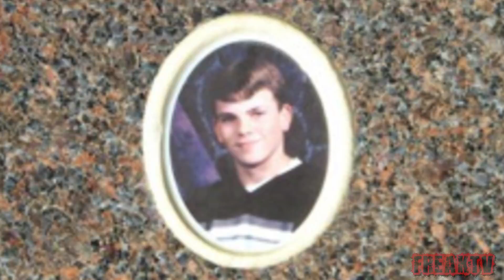ASHLEY e LAURIA o que aconteceu?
Ashley Freeman, Lauria Bible, mistério, o que aconteceu nessa noite?, desaparecimentos, inexplicáveis

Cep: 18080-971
Sorocaba - SP